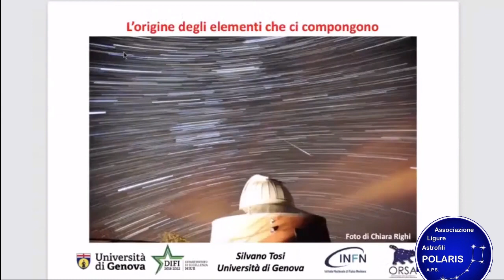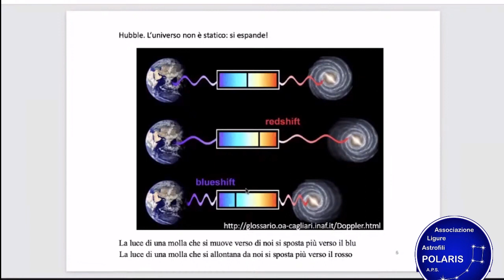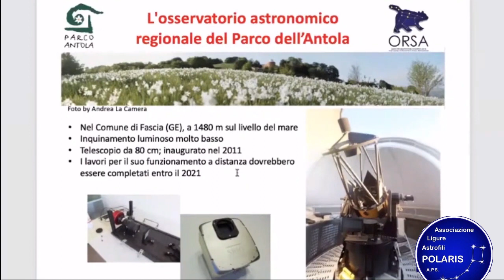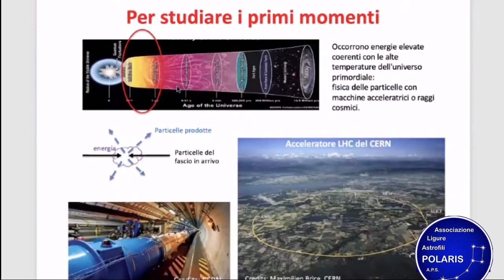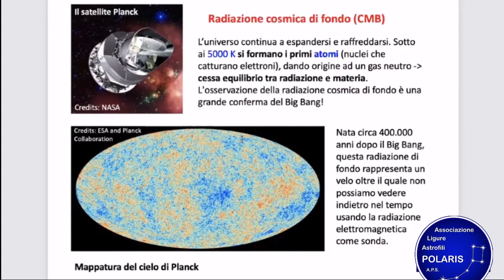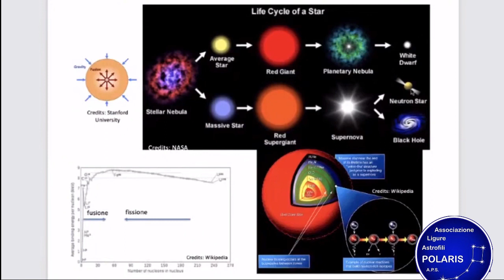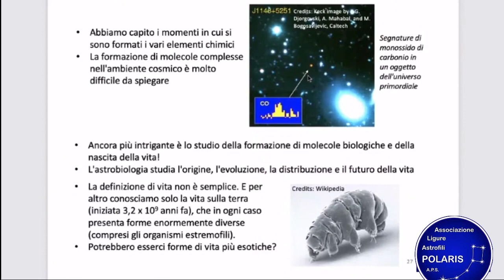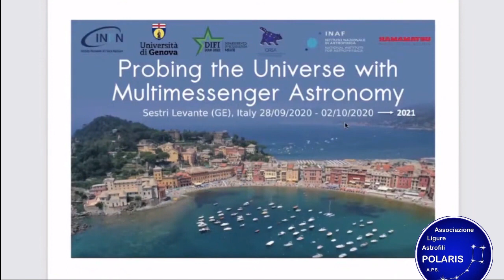La storia della materia dal Big Bang a noi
Rassegna spazio per tutti: prof. Silvano Tosi